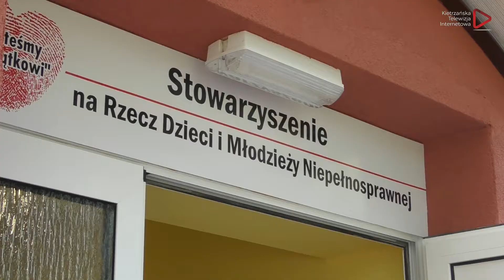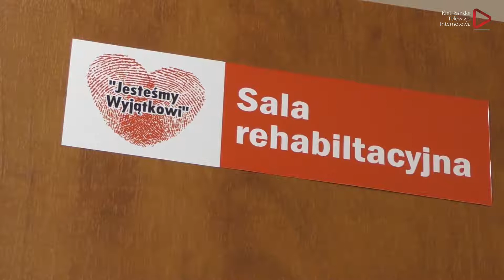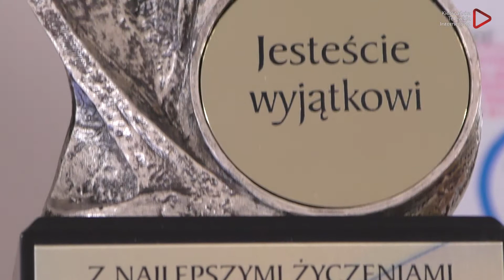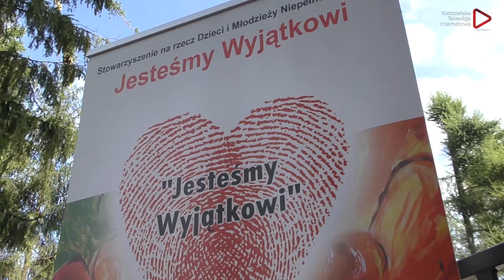Stowarzyszenie "Jesteśmy Wyjątkowi" ma nową siedzibę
Upór, determinacja i nieustanne dążenie do wyznaczonego celu to charakterystyka rodziców, którzy nie szczędząc swoich sił i środków postanowili otworzyć świetlicę dla swoich niepełnosprawnych dzieci. Dzisiaj mogą cieszyć się z nowej placówki, w której będą się integrować, bawić i rehabilitować.